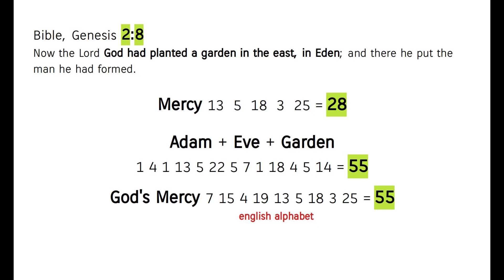Eden = God's Mercy ! Bible's Miracle Genesis 2:8